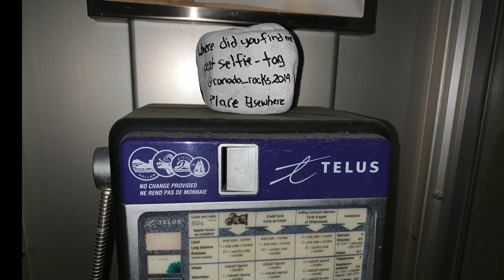2019 July 8-12 Trip to Waterton & Osoyoos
Trip Part 1 of 2

First ever paid 2 week vacation
  - Hit up Waterton Park
    - Couple cool hikes and bike rides
      - Should have gone around Bertha Lake
      - Blaskiston Falls was spooky alone
      - Ride back to Waterton was one of the best ever
      - Crypt Lake seems cooler in hindsight
  - Drive to Osoyoos was legit
  - Osoyoos is beautiful
    - A few years later I would learn Hope is no Osoyoos